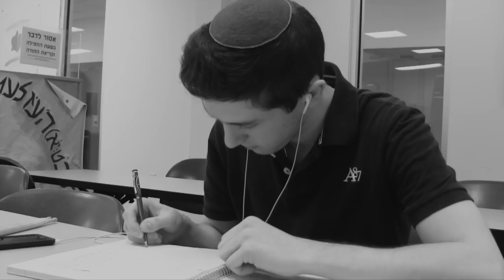Battle of The Bands Promo 2014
Kushner Battle of the Bands 2014
Thursday, March 6
6:30PM
$10 Admission
110 South Orange Avenue